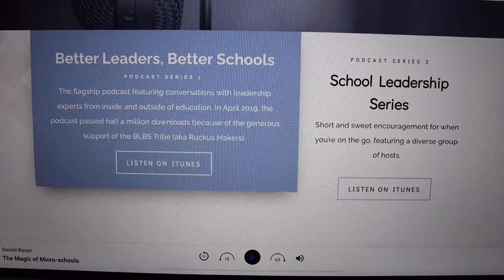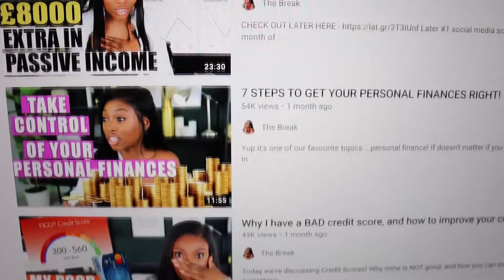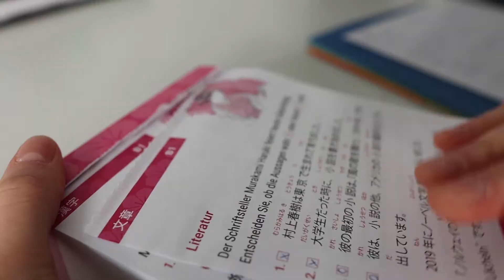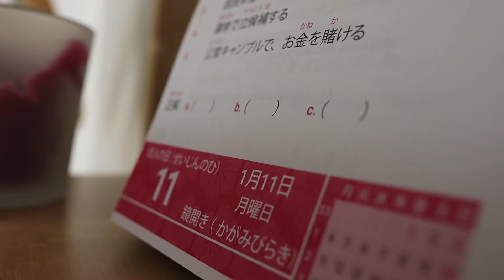What is Lifelong Learning? | Acadepia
Lifelong learning is a topic very dear to me.
Stay safe!